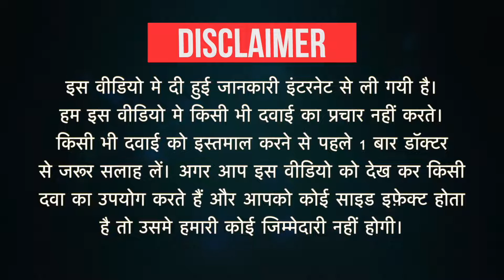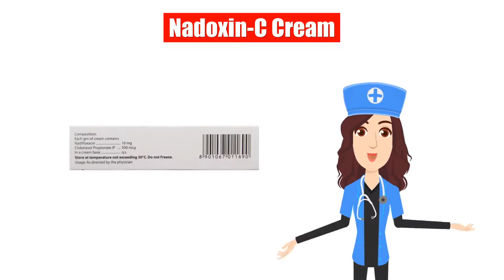Nadoxin-C Cream Uses in Hindi | Side Effects | Dose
Nadoxin-C Cream Uses in Hindi | Side Effects | Dosage